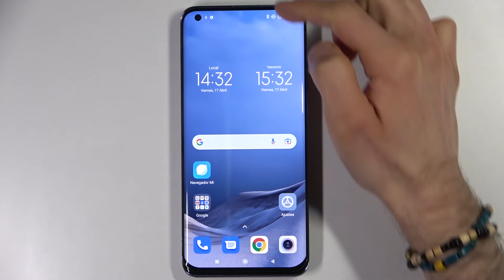Cómo escanear códigos QR con XIAOMI MI 10 Pro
Hoy queremos mostrarte cómo escanear códigos QR con Xiaomi Mi 10 Pro. Se lo puede hacer en unos pocos pasos. Quédate con nosotros y sigue las instrucciones del vídeo para aprender a escanear códigos QR con Xiaomi Mi 10 Pro.

¿Cómo escanear código QR con el Xiaomi Mi 10 Pro? ¿Cómo escanear códigos QR con mi SXiaomi Mi 10 Pro? ¿Cómo se escanea código QR con el Xiaomi Mi 10 Pro? ¿Cómo escanear fácilmente código QR con mi Xiaomi Mi 10 Pro?